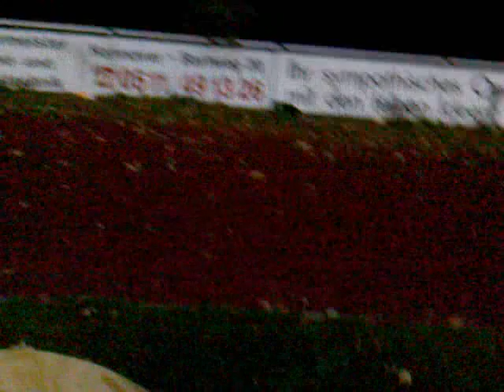Schlechteste WM [2010] Teil2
für alle fans von uns // hier habt ihr nen zweiten Teil xD
Pls reinziehen und Fenerbace wird gedisst :P